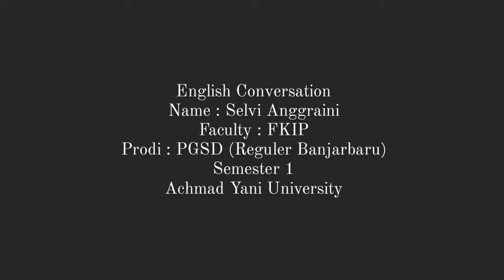English Conversation (Selvi Anggraini)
Name : Selvi Anggraini
Program Study : PGSD (Reguler Banjarbaru)
Semester : 1
Academic Year : 2020/2021
Task From : Mrs. Adetya Nor Rizkyka, M. Pd

University of Achmad Yani Banjarmasin